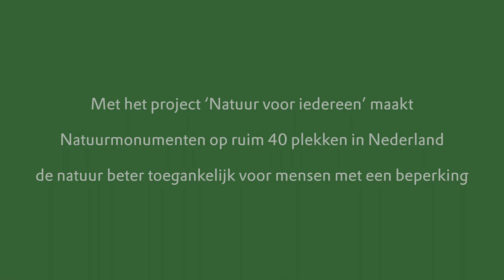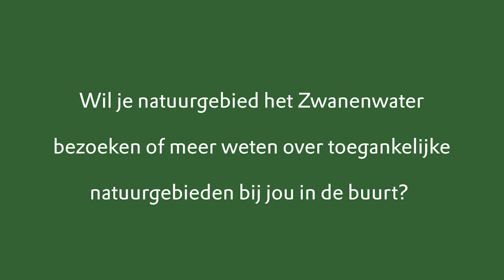Natuur toegankelijk voor iedereen.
Enith gaat de nieuwe route bewandelen met boswachter Marcel in het Zwanenwater en ziet voor het eerst in haar leven de heide in bloei staan.
De route is aangepast en geschikt gemaakt voor mensen met een beperking vanuit het project Natuur voor iedereen.

Boswachter Marcel Haas laat zien welke aanpassingen Natuurmonumenten heeft gedaan en vertelt over zijn ervaringen met dit project.

Deze route is mogelijk gemaakt door een extra bijdrage van de Nationale Postcode Loterij voor het project Natuur voor iedereen. Dit is een van de 40 projecten die Natuurmonumenten samen met Kenniscentrum Groen & Handicap, De Speeltuinbende, Nederlandse Stichting Gehandicapte Kind en HandicapNL door het hele land realiseert.